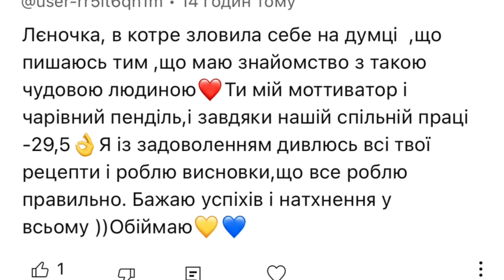Так вы ТОЧНО не готовили.Завтрак для похудения.Альтернатива сладостей.Груша с сыром БРИ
КУЛИНАРЫЙ КАНАЛ

♨️ РЕЦЕПТЫ ОТ БОГИНИ ♨️

УКРАЇНОМОВНИЙ КАНАЛ

💙💛 ПРОСТО ПРО ЖИТТЯ 💙💛